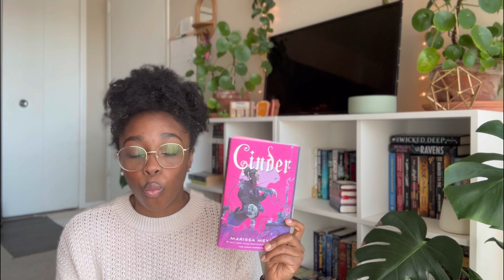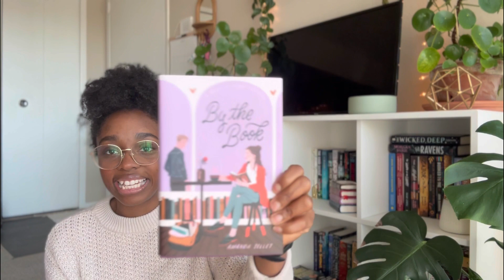January Wrap Up + February Reads ✨booktube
Hey Friends,

DM on Instagram @Liv_n_like_liv

📚Books:
By the Book
Dark Star Rising
The Measure
The Tarnished
Ordinary Monsters
The Enchantress Returns: The Enchantress Returns (The Land of Stories, 2)
HP and The Chamber of Secrets: Harry Potter and the Chamber of Secrets (2)
The Assassin’s Blade: The Assassin's Blade: The Throne of Glass Prequel Novellas
The Throne of Glass: Throne of Glass
LegendBorn: Legendborn (The Legendborn Cycle)
The Titan’s Curse: The Titan's Curse (Percy Jackson and the Olympians, Book 3)